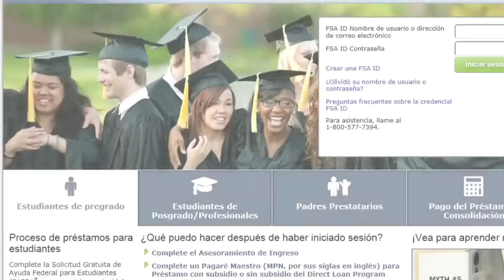Buscan alternativas para deudores de préstamos estudiantiles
La creciente cifra de estudiantes que no pueden pagar sus préstamos tras terminar la universidad, sigue siendo un problema que afecta a muchos y que no deja de ser una prioridad para el Presidente de los Estados Unidos.